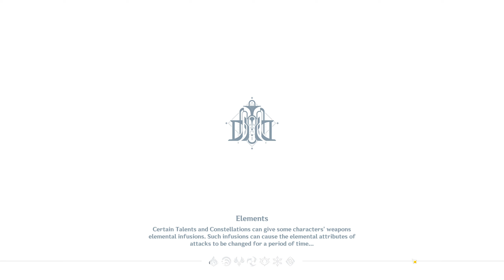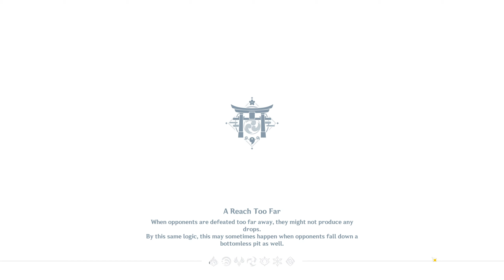Using all my 1000 5* artifacts to craft more artifacts.. what did I got?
Would be grateful if you could donate, I can't no longer afford to make more videos, if you like my style please consider it! ❤️

tags ignore:

chibi impact
genshin wide meme
genshin putin meme
genshin putin zhongli meme
Genshin Impact
Genshin Impact graphics
Genshin Impact ray tracing
Genshin Impact graphics mod
Genshin Impact ray tracing mod
Genshin Impact best graphics
Genshin Impact ambient occlusion
Genshin Impact ambient occlusion mod
Genshin Impact better graphics
How to get better graphics in Genshin Impact
Genshin Impact low pc
Genshin Impact fps fix
Genshin Impact crash fix
Genshin Impact shadows mod
Kuki Shinobu
Kazuha
Kaedehara Kazuha
Alhaitham
Venti
Zhongli
Raiden Shogun
Nahida
Sangonomiya Kokomi
Wanderer
Scaramouche
genshin impact 8k resolution
genshin impact 8k resolution max settings
genshin impact 8k 60fps
genshin impact 2D
genshin impact fontaine
fontaine release date